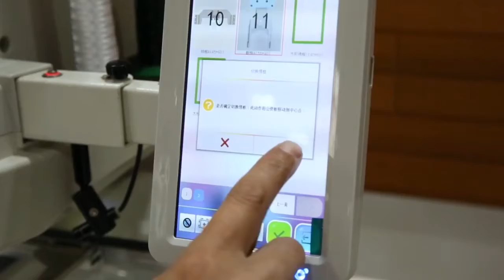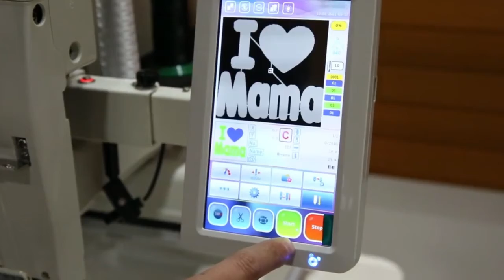MHS embroidery machine how to use shoes device on HALO